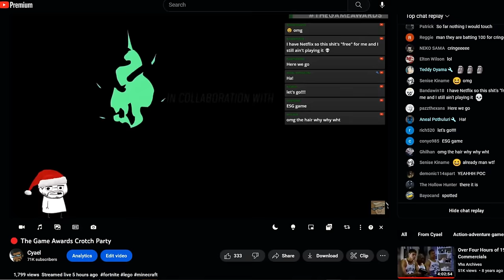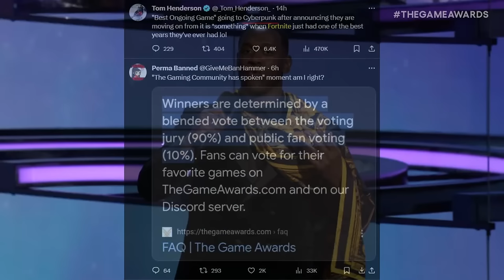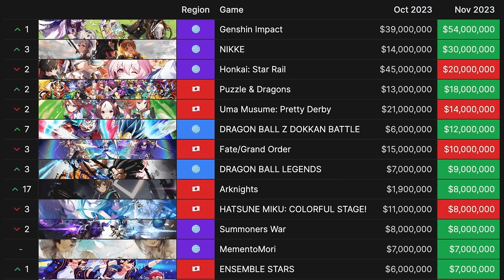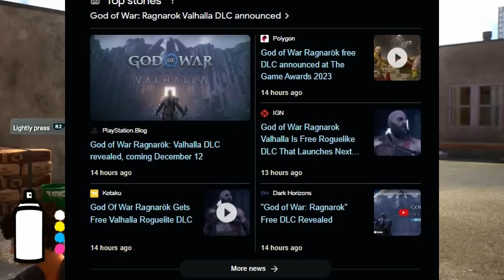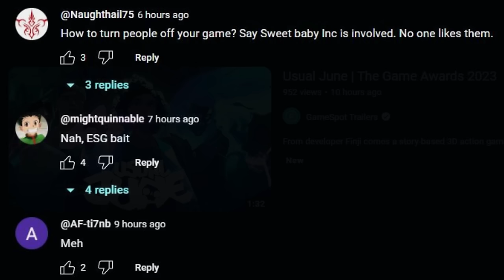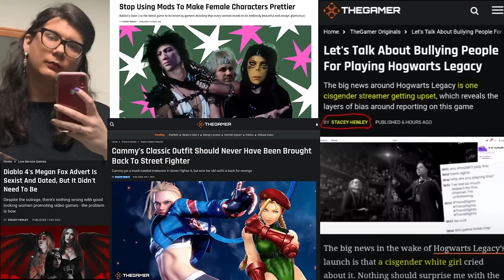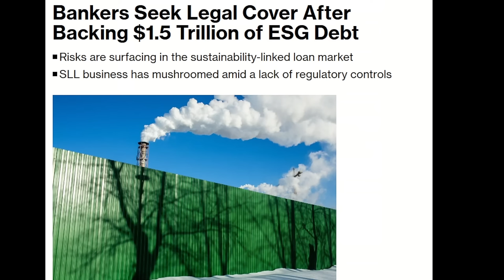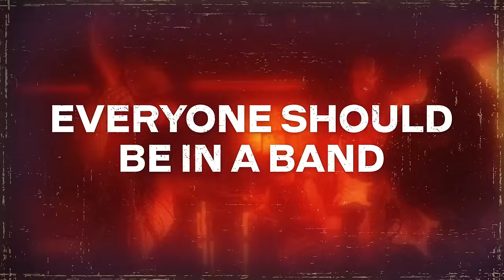The Game Awards 2023 - Spider-man 2 The Cuckening